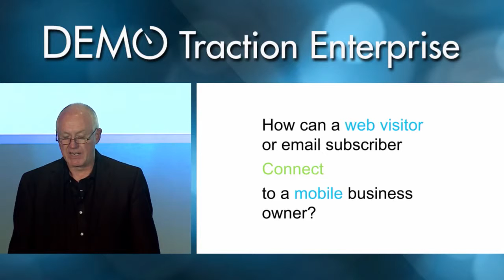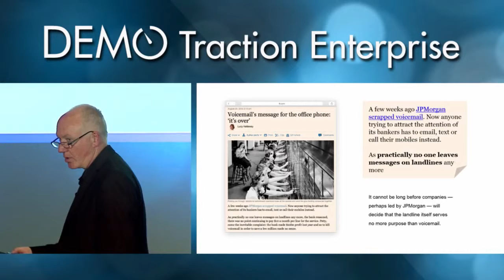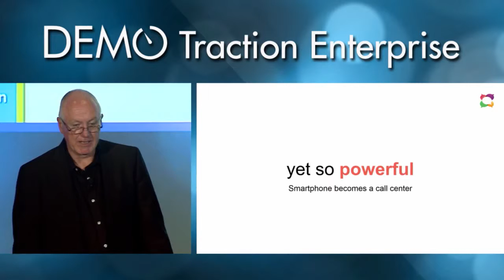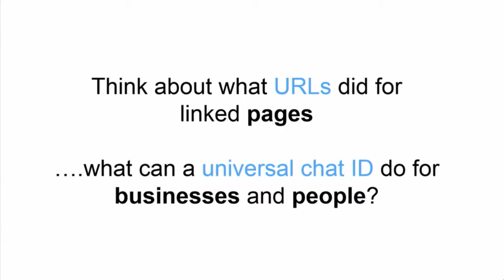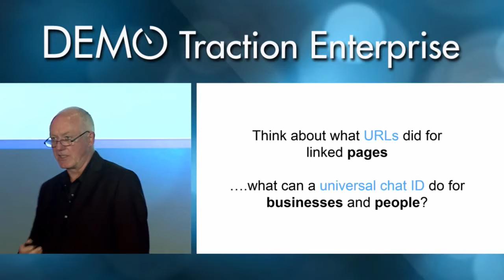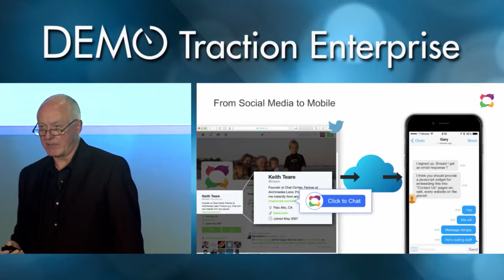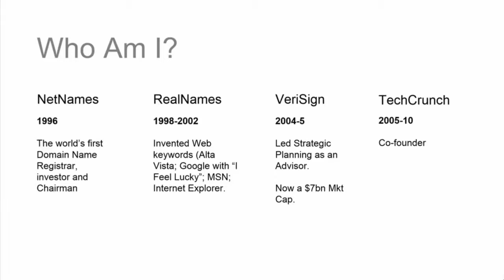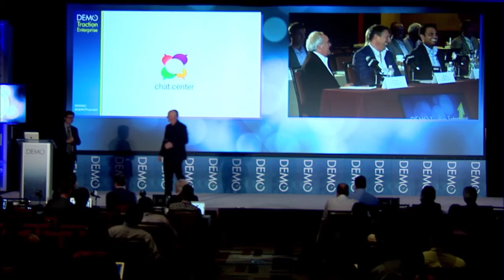chat.center at DEMO Traction - Boston 2015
chat.center was a presenting company at IDGs DEMO Traction event in Boston on 16 September 2015. This is the presentation